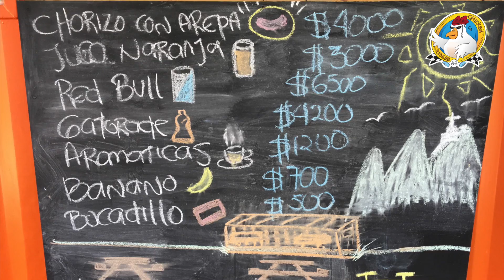Valvanera - Chivo - Bote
Salida Chicken Riders Marzo 18